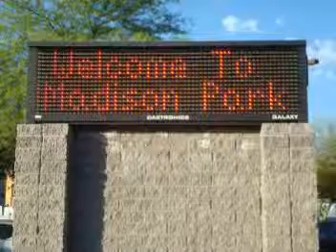Poet Bar Youth Initiative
We went to Madison Park Elementary, to inspire the youth. To open doors to new outlets.. and plant a seed of creativity.   I perform my poem called. Inspiration.